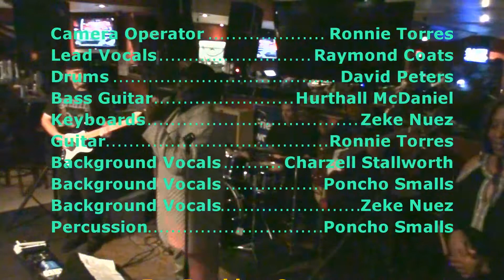Raymond Coats - The Thrill Is Gone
Raymond Coats & The West Coast Groove Band Perform "The Thrill Is Gone" at JB's Lounge in Sacramento California April 21st 2018. Raymond coats Lead Vocals, Charzell Stallworth Background Vocals, Poncho Smalls Percussion and Background Vocals, David Peters Drums, Zeke Nuez Keyboards Saxophone and Background Vocals, Hurthall McDaniels Bass Guitar, Ronnie Torres Guitar